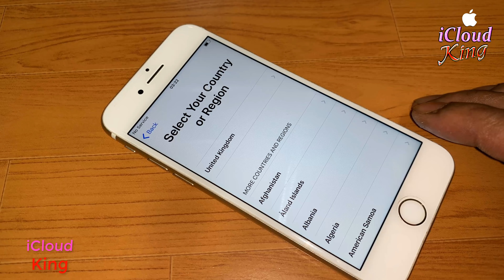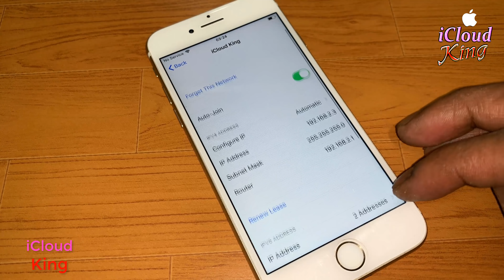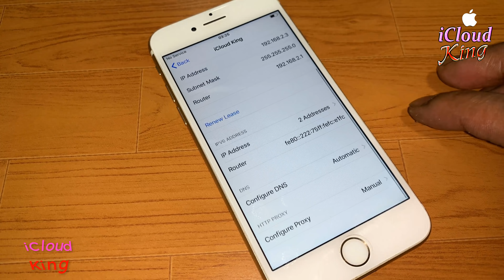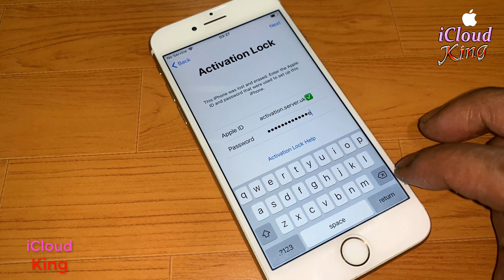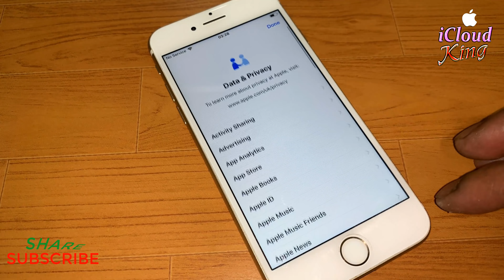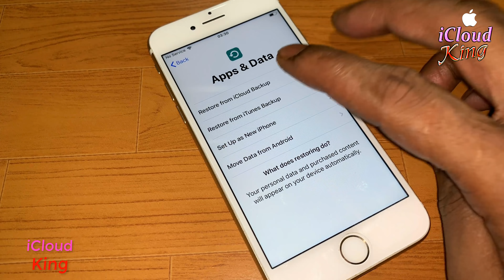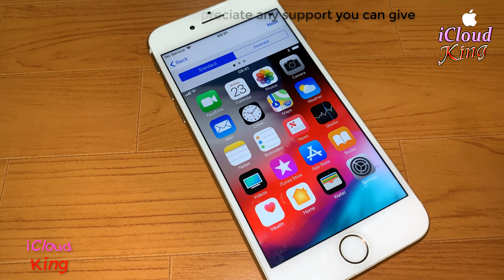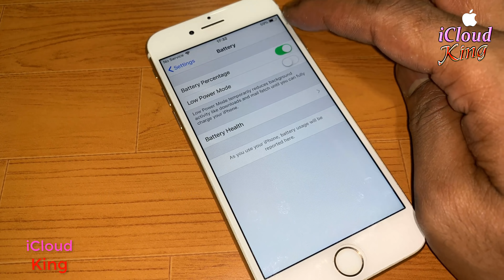✅New Update 2019 how to Remove iCloud Account || any iOS Version of iPhone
✅New Update 2019 how to Remove iCloud Account || any iOS Version of iPhone Delete activation iCloud support apple
1. = LIKE VIDEO ✔️
3. = SHARE VIDEOS ✔️
4. = COMMENT "DONE" YOUR IMEI NUMBER ✔️
5. = WAIT FOR RESPONSE ✔️
I appreciate ANY Support you can give.
[Special Offers For You]
iPhone X, 8/8 Plus/7/7 Plus/6 Plus/6s/6/SE
New Fire Full HD Tablet Kids 2018 Edition,
Fire TV Stick with Alexa Voice Remote
Free $25 Earn Click Link Sign up For Payoneer.

How to Unlock iCloud Activition For iPhone,iPad,iPod Feb-2018

iCloud Unlock Only 1 Minute Success 100% iPhone update iOS April 2018

Only 10 minutes you can unlock your icloud Lock iPhone✔️

forgot google account remove FRP Lock Bypass all android 100% Working 2018

how to unlock icloud by Find my iPhone iPad iPod OFF any ios iPod Touch 5 G

2018 Proof 100% Working Free Unlock iCloud Activation Lock iPhone/iPad

How to Unlock || iCloud in Hardware || iPhones || 1000% Success ✔️

How To!! Remove & Delete iCloud Account || from iPhone 📲 iPad || Any iOS Version 2017✔️